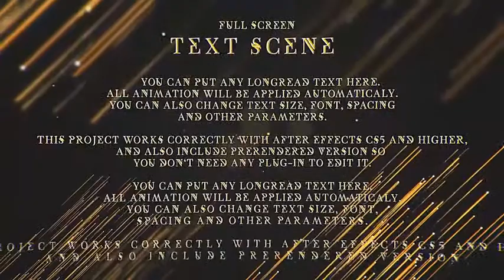Golden Awards Package | After Effects Template 19027810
Golden Awards No plug-ins required! NOTE: All scenes are shortened for faster preview! Project is well structured an... (broadcast-packages)